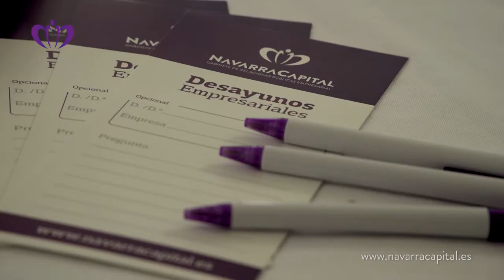Desayuno Empresarial con José Folgado, presidente de Red Eléctrica de España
En los 'Desayunos Empresariales' de navarracapital.es, el presidente de Red Eléctrica, José Folgado, ha abogado por un Pacto de Estado por la Energía basado en la eficiencia, el transporte, las fuentes renovables y la seguridad en el suministro.